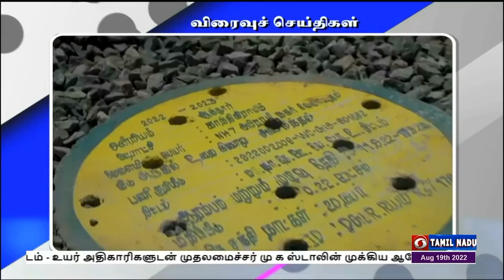பொதிகை காலை 08.00 மணி விரைவுச் செய்திகள் [19.08.2022]PodhigaiTamilNews